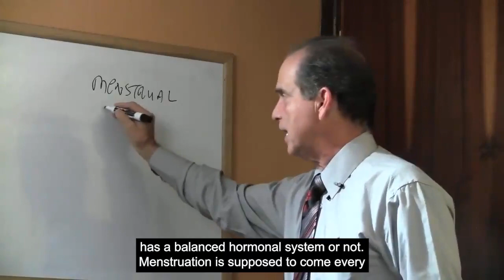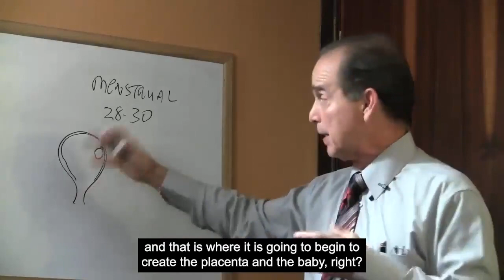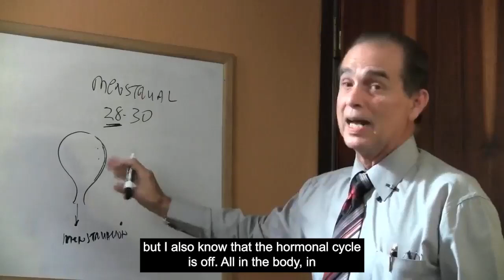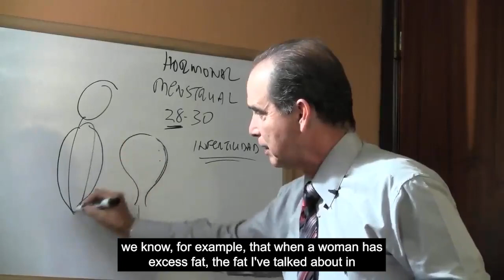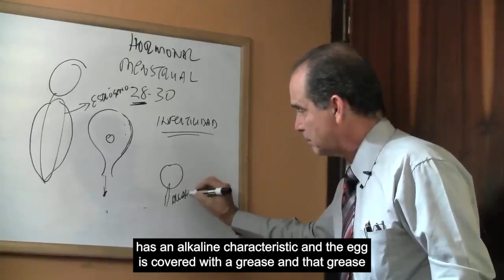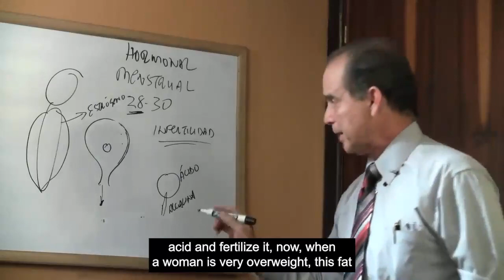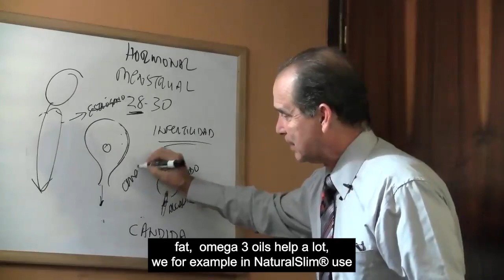#834 Metabolism and infertility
In this episode Frank Suárez explains what is the development of the menstrual cycle and how to determine what type of nervous system a person has from it.